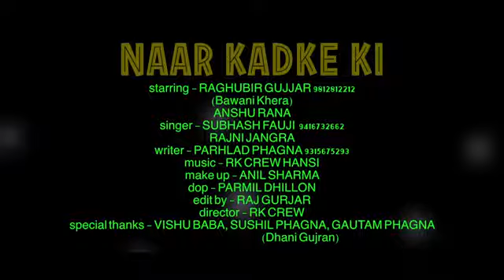Jitendra Raj Nirala